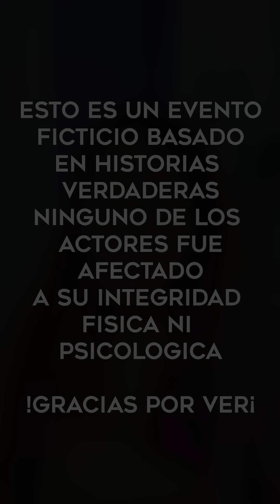Se quejo de todo para no pagarle su trabajo a la manicurista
Creamos historias entretenidas te ayudarán a aprender, cambiar y reflexionar. Comparte tus historias favoritas con tus amigos!